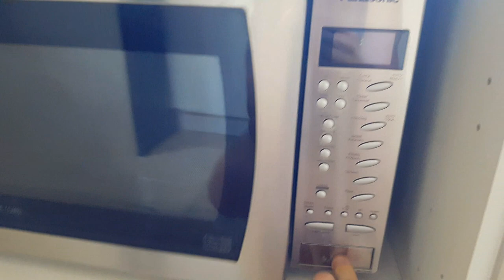DREAMLAND VLOG W/ MY GIRLFRIEND! - CHEAT MEAL - PUSH DAY - NATURAL TEENAGE BODYBUILDER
Hey guys

I hope you enjoy this video, I realise it's a bit jumbled together because it is filmed over the span of 2 days.
Rebekah and I decided to go for a day out to dreamland, unfortunately, the theme park was closed but we still made the most of the day.

Follow Rebekah

Follow Nathan

Thanks
- Max